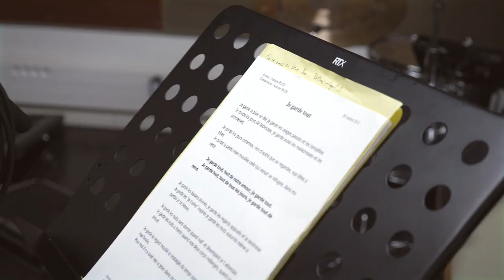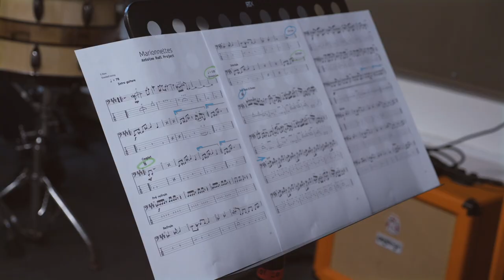On se voit en concert cet été ? VLOG Préparation des lives ! - Bien Chanter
💿 Mon single LA COLÈRE sort le 31 mars !

Batterie : Tony Nourry
Basse : Rodolphe Hartig
Violon : Kim-Minh Ha Thi Mai
Guitare / Voix : Antoine Rudi

00:00 Introduction : On en est où ?
00:12 Monter le set complet pour les concerts
01:07 La difficulté des morceaux rapides
01:54 Les passages solos en live
02:42 Je t'emmène un petit coup avec moi

Le résultat ?